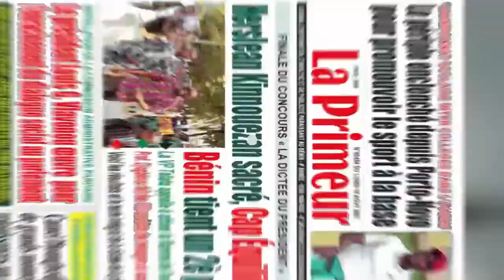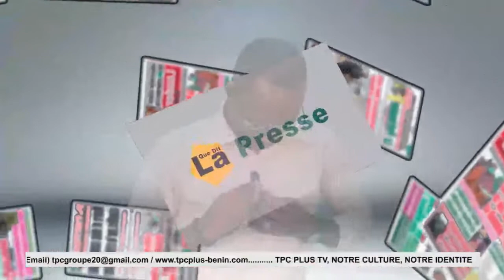UNES DE LA PRESSE DU 29/03/2022 SUR TPC PLUS TV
Suivez le calendrier des Fêzans suivi de la Présentationde la Une des Journaux de ce Mardi 29 Mars 2022 sur TPC PLUS TV